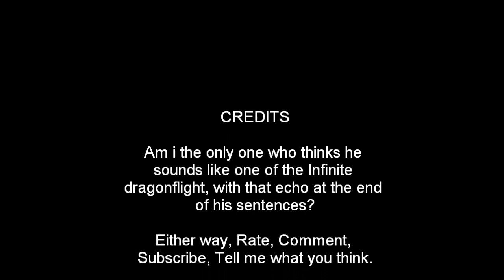WoW 4.2 - Deathwing's Voice in the Dragonwrath Quest-Chain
Was looking through the Voice Files, and came across this, figured i would upload it. See what you all think.